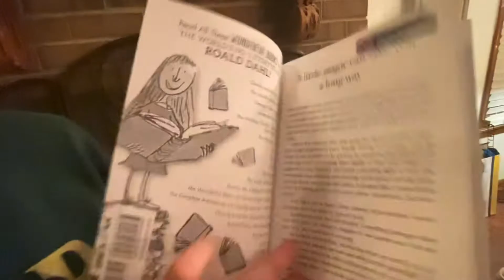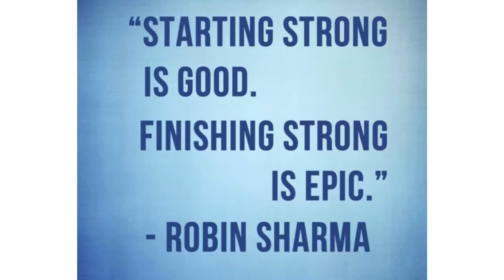WBEC 3.29.2022 Bear announcements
Logan B’s book review
New pets!